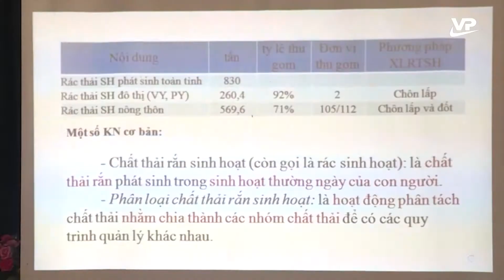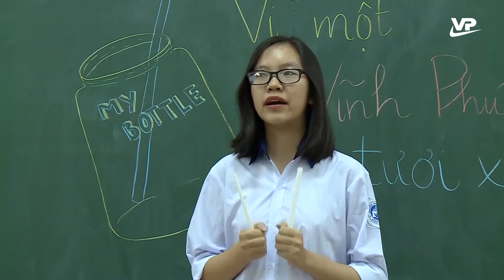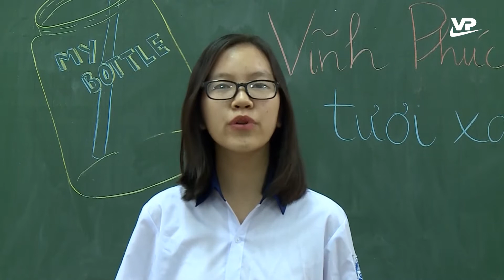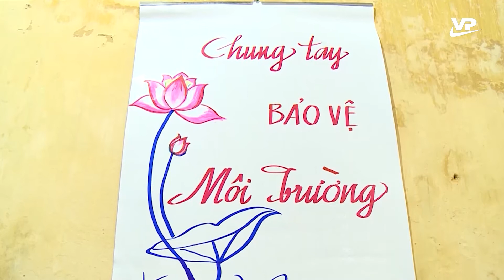Chung tay hạn chế rác thải nhựa